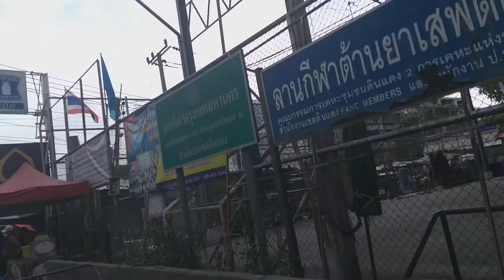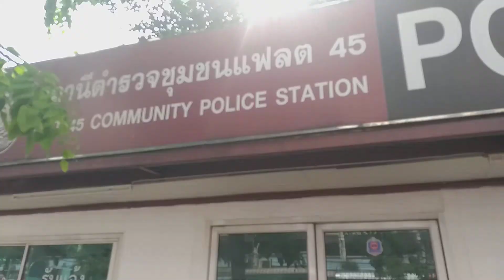เคหะดินแดง ประชาสงเคราะห์ 2020